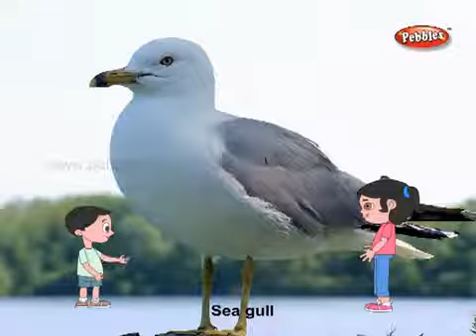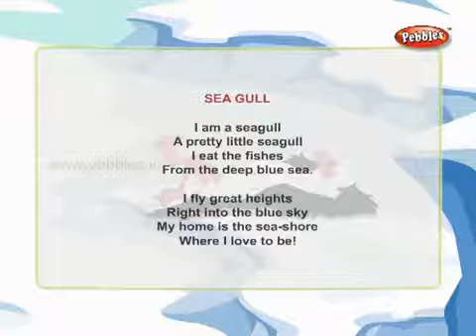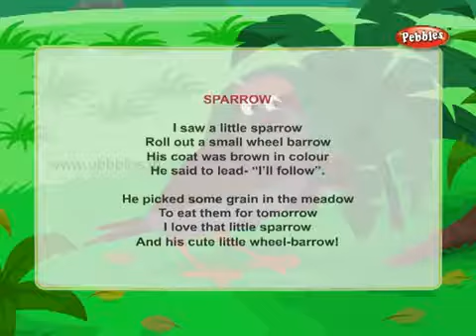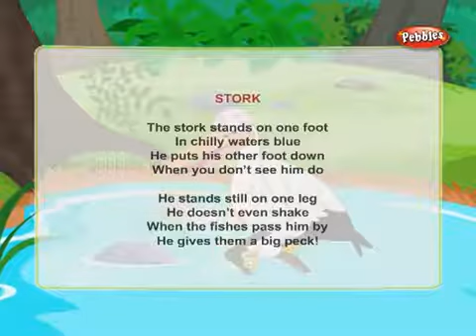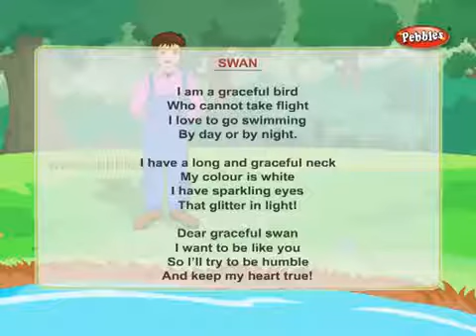Robin to woodpek Bobby Gínberg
Please confirm me before report or not. Thank u